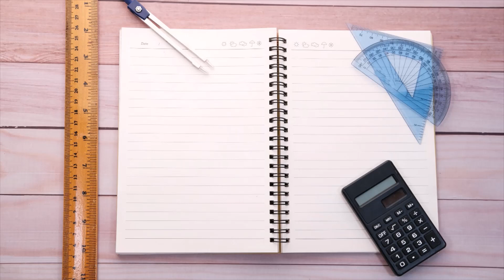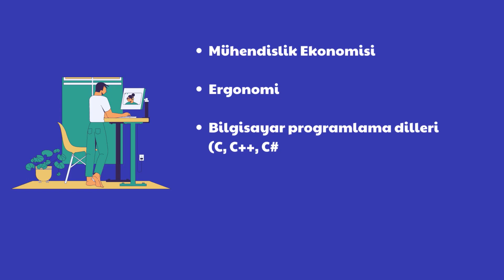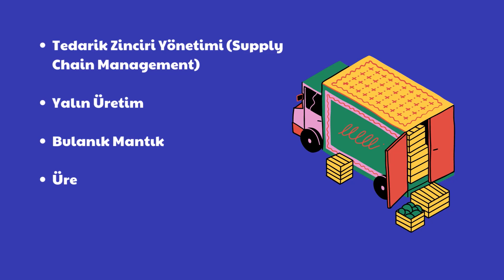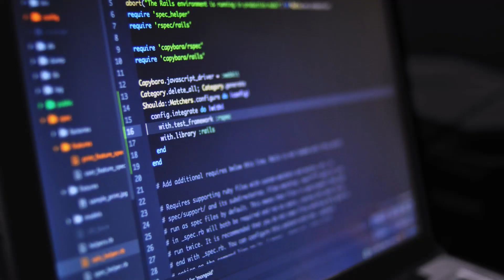Endüstri mühendisliği nedir? EndüstriMühendisi ne iş yapar? İş imkanları ve maaşlar nasıl?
Endüstri Mühendisliği Ne İş Yapar? Endüstri Mühendisliği Nedir? gibi sorularınıza en yakın ve en samimi bir şekilde cevap alabileceğiniz bir video hazırladım. Keyifli İzlemeler dilerim :)

Endüstri Mühendisi kısaca özetlemek gerekirse insan, makine, malzeme ve bilgiden oluşan tüm sistemleri kurar. Aynı zamanda denetler ve yönetir.